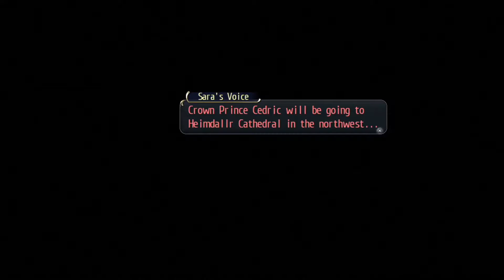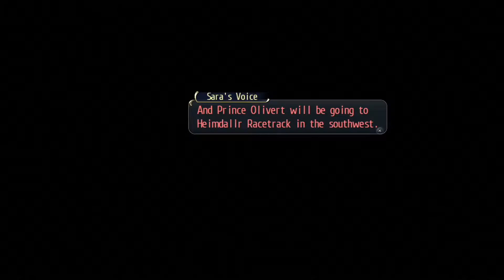Trails of Cold Steel [P39] Sparrow With A Machine Gun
Shenanigans afoot.

Opening 2 is 'Pulsation to Tomorrow' by Falcom Team Sound.

'Vanoss Elevator Music' by Kevin McCloud

From TVtropes:

Following the Liberl arc in Nihon Falcom's long-running Legend of Heroes series of Eastern RPGs, Trails of Cold Steel and its sequel Trails of Cold Steel II are a game changer for two reasons: The story moves to the Empire of Erebonia, whose conflicts have simmered in the background since Trails in the Sky, and the game itself is in full 3D for the first time ever. The game stars Rean Schwarzer, a new student at the Thors Military Academy in the small college town of Trista, who finds himself placed into a special group, Class VII. There, he faces not only classes and tests but a student body fractured by the political divisions in Erebonia, a willful teacher with an unorthodox approach to education, and his own insecurity. And in the background, the rumor of war.
Trails of Cold Steel is the third arc in the series begun by Trails in the Sky and takes place in roughly the same time frame as Zero no Kiseki and its sequel, Ao no Kiseki. The first game in the arc was released on December 22, 2015, courtesy of XSEED Games under the title Trails of Cold Steel. XSEED brought over the second game on September 6, 2016. In December 2015 Falcom formally announced the development of a third game in the arc

Taking place on the same continent as the fan favorite Trails in the Sky offshoot of Nihon Falcom's storied The Legend of Heroes franchise, Trails of Cold Steel (Sen no Kiseki in Japanese) is the first in the series to tread Erebonian soil and explore the inner political conflicts of this oft-mentioned powerhouse nation in detail. With a standalone story that also delves into the expansive lore that has become synonymous with the series, players can enjoy school life and bond with fellow students to earn new abilities in battle, take advantage of speedy, tactical turn-based combat with the newly-developed "ARCUS" system, and take part in dramatic events that stand to shift the balance of power between Erebonia's feuding nobility and commoners.

Additional tags: Rean Schwarzer, Alisa Reinford, Laura Arseid, Machias Regnitz, Jusis Albarea, Machias/Jusis, Crow Armbrust, Gaius Worzel, Towa Herschel, Sara Valestein, Rean/Laura, Claire Rieveldt, Zechs Vander, Gwyn Reinford, Irina Reinford, Lacan Worzel, Thoma Worzel, Elise Schwarzer, Carl Regnitz.

Zender Gate, Lake Lacrima, Nord Highlands, Heimdallr, Thors Military Academy, Trista, Bareahard, Celdic, Erebonia, Calvard